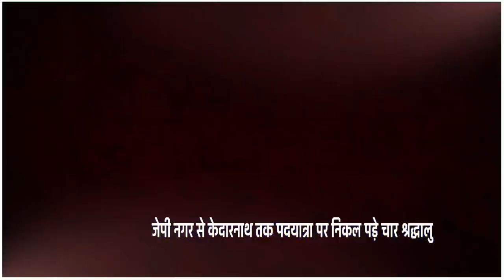जेपी नगर से केदारनाथ तक पदयात्रा पर निकले चार श्रद्धालु, 20 दिन बाद केदारनाथ पहुंचकर करेंगे दर्शन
चांदपुर के जेपी नगर से केदारनाथ तक पदयात्रा पर चार श्रद्धालु निकल पड़े, 20 दिन बाद केदारनाथ पहुंचकर बाबा केदारनाथ के दर्शन करेंगे